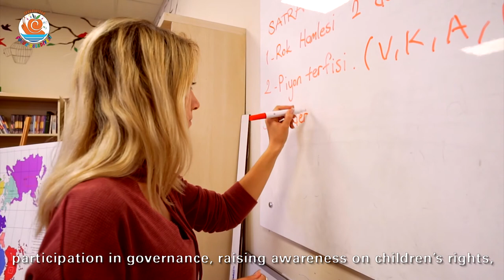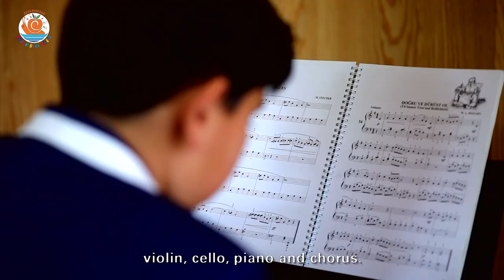Seferisar Çocuk Belediyesi ing